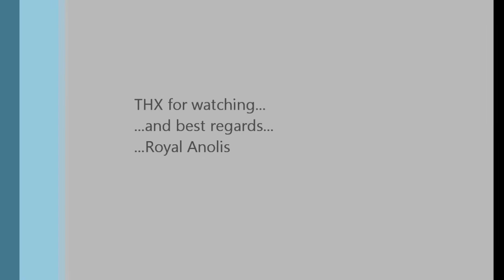Anolis Pogus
Anolis pogus threatening another male which is in sight!